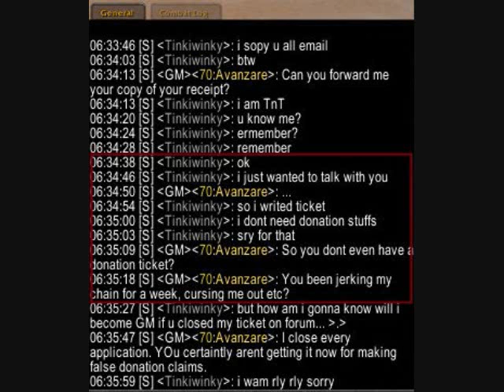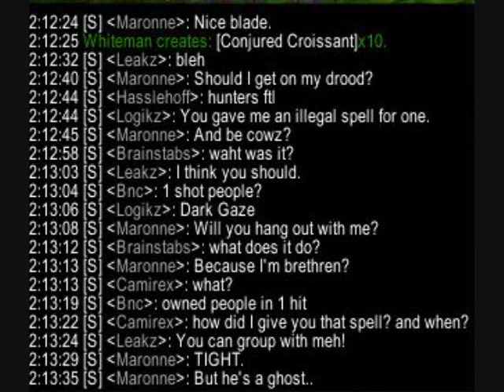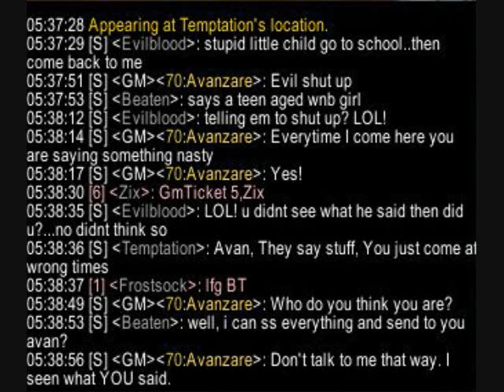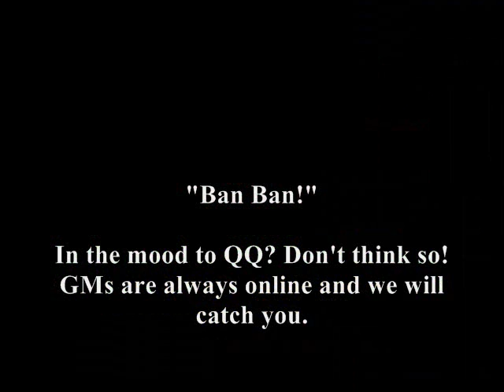Beyond QQers!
Just a craptacular video made very quickly. I was so sick of posting screenshot after screenshot of peoples offenses on the forums. Here it all is, in a small video clip:p